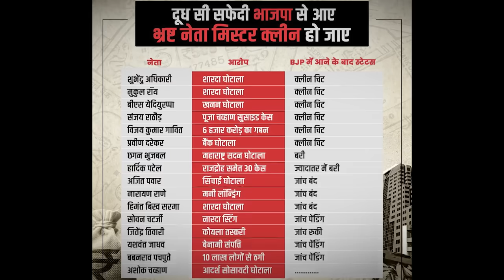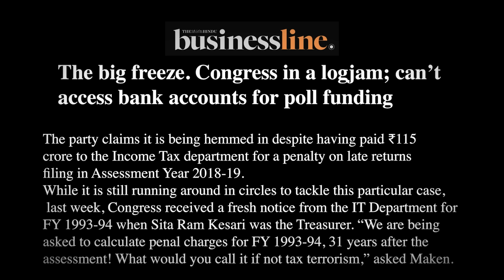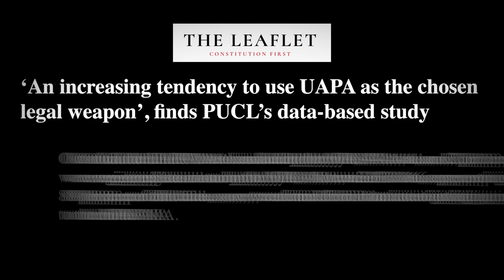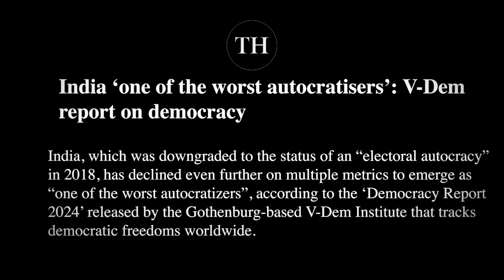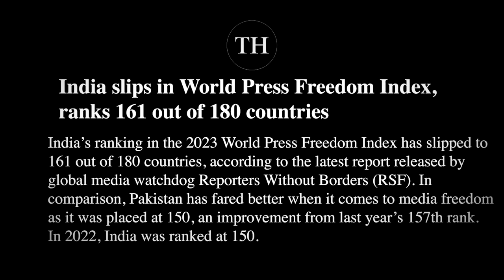Dhruv Rathi was RIGHT? | Is Modi a Dictator? | Arvind Kejriwal Arrest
Since the truth behind the Electoral Bonds came out, BJP's condition has deteriorated. They are trying to divert everyone's attention from this issue so that it is not discussed, hence they first implemented CAA, reduced the prices of petrol and diesel, and now arrested CM Kejriwal. Congress' account has been frozen, indicating clearly that somewhere the authorities might be scared and have completely aligned the agencies against opposition leaders. why are only leaders from the remaining parties being arrested? Why aren't the leaders who joined BJP being arrested? I can list many names like Shubhendu Adhikari of the Saradha scam, Mukul Roy, BS Yediyurappa of the mining scam, Vijay Kumar Gavit involved in a 6,000 crore scam, who have been given a clean chit because they joined BJP. So, if you are supporting BJP's actions in the name of law and order, then also take a look at their incidents. Anyway, in this video, we will discuss what Kejriwal's entire case is about, what the Congress account freezing case is about, and we will find out why dictatorship is starting to prevail in this country?  We will also try to discuss that was Dhruv Rathi was RIGHT that Is Modi a Dictator? Also why Arvind Kejriwal's Arrest is a big news.